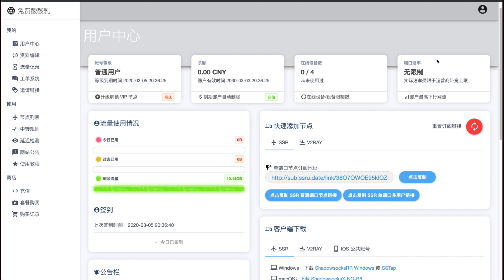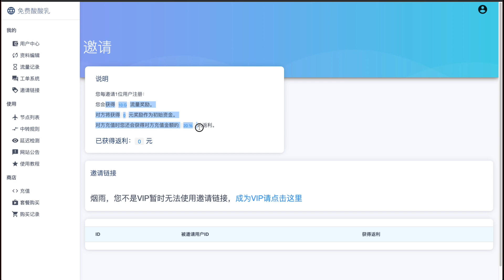2020电脑手机科学上网高速翻墙方法，SSR节点，4K机场，手机电脑VPN软件科学上网教程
小罗同步博客地址： ssr 翻墙 科学上网 科学上网超大流量免费ssr飞机场vpn代理急速翻墙带你查找资料学习流畅价比超高
链接地址点击下方的展开
如果你也有好用得机场不妨评论出来
小编也会推荐给大家得
不介意的伙伴可以多看看我的视频
这也是对我最大的支持，在此先感谢一波！

小罗自用推荐收费机场↓↓↓↓↓↓↓↓↓↓
全新v2代理模式不断流掉速↓↓↓↓↓↓↓
我是分割线
     网站进不去的代理模式改全局

78.本期机场永久免费高速节点5个

77.往期机场免费节点15个

76.往期机场永久免费节点8个

74.往期机场免费节点5个支持奈飞

73.往期机场免费节点9个支持奈飞

71.往期机场免费节点12个
往期机场注册送15gB流量

70.往期机场免费节点10个

69.往期期机场免费节点15个
往期机场注册送100GB流量

68.往期机场免费节点15个

67.往期机场免费节点7个支持奈飞

66.往期机场免费节点20多个

65.往期机场免费节点20个左右

64.往期机场免费节点10个

63.往期机场永久免费节点4个
往期机场无邮箱验证可以白嫖20个左右节点

62.往期机场免费节点14个
往期机场注册就送20GB流量

61.往期机场免费节点8个

60.往期机场永久免费节点8个
往期机场小罗实测秒开youtube
用我的邀请码WQW5I8，
请复制链接使用系统浏览器打开。

59.往期机场免费节点6个

58.往期机场免费节点40+

57.往期机场免费节点16个左右

56.往期机场免费白嫖机场20个左右
往期永久免费节点6个左右

55.往期机场免费节点6个

54.往期小罗放送超级福利

53.往期机场免费节点11个注册就送50GB流量

52.本期机场免费节点5个
本期机场注册就送10GB流量

51.往期机场免费节点11‘个

我是分割线

往期机场免费节点20个
还有一些请点击我的视频主页去关注